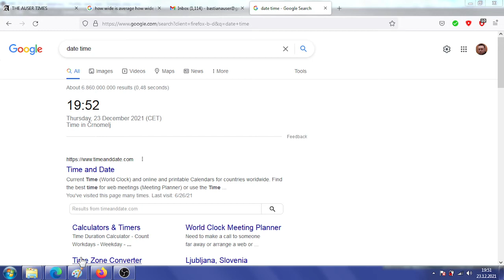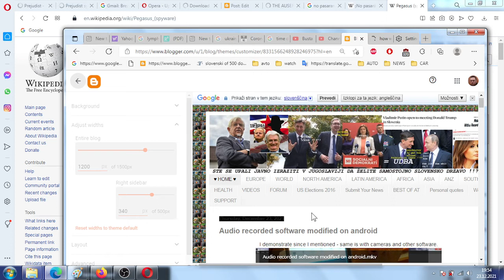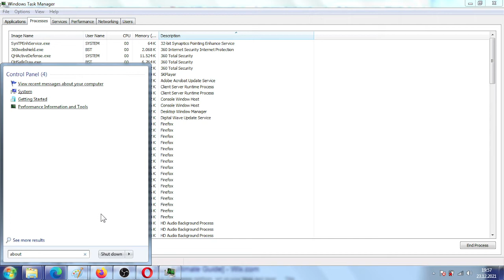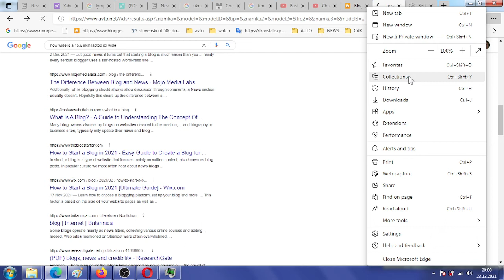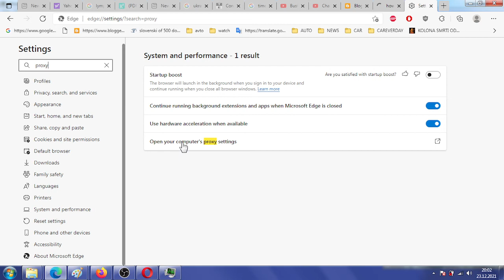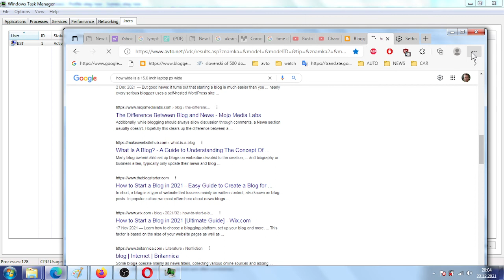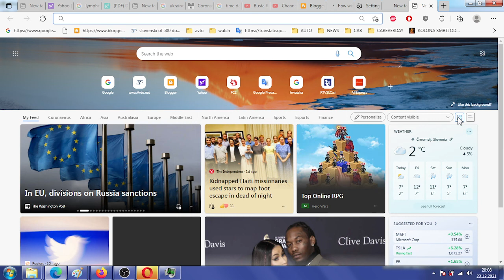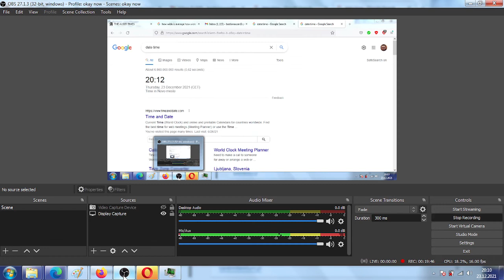Google will modify your browser and operating system just as Facebook